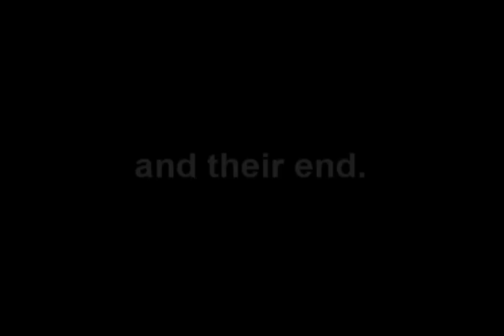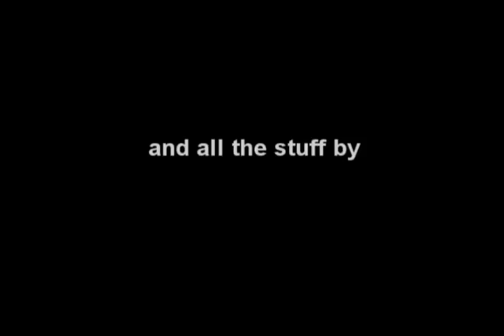Comet Rocks!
Uma triste e irônica séria história que retrata a realidade daqueles que um dia foram menos favorecidos e caíram em desgraça.

Gostou? Clique em curtir! Seu feedback é muito importante para mim =)

Animação 3D, softwares utilizados:
- Audacity;
- Windows Live Movie Maker (ainda me pergunto pq usei isso...);
- Photoshop CS5 (eu acho).

Agradecimentos para:
- David Lemes (vulgo Dolemes), meu professor de animação;

Confira também minha animação em Stop Motion! Vale a pena! (bem melhor que essa em 3D. Garantido, ou seus 4 minutos de volta!)